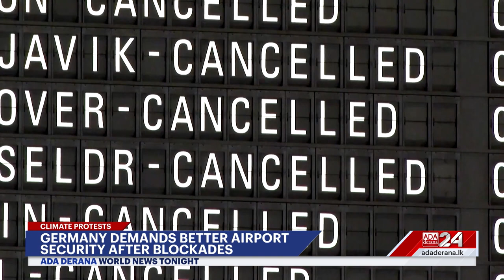Ada Derana World News Tonight | 26th July 2024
➡️Typhoon Gaemi Makes landfall in China
➡️U.S president Biden meets Israel’s Netanyahu
➡️Paris Olympics to kick off